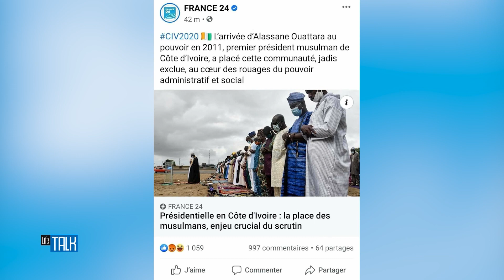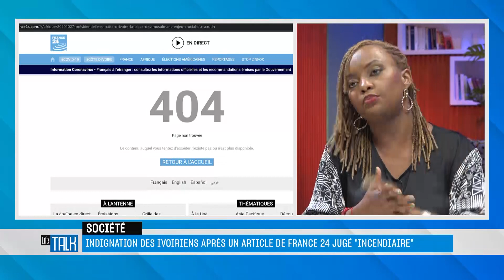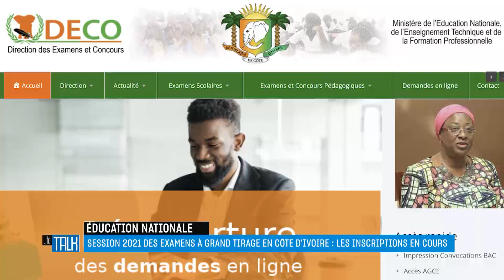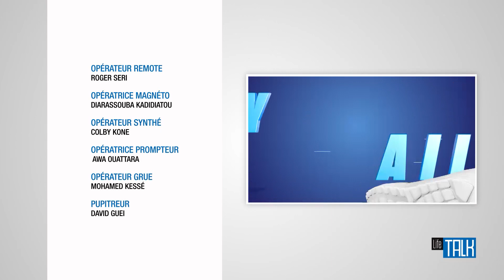Life Talk du Mardi 27 Octobre 2020 avec Marius Comoé,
L'équipe du Life Talk recevait le Mardi 27 Octobre 2020,Marius Comoé, Président du conseil national des organisations de consommateurs de Côte d'Ivoire ( CNOC- CI).